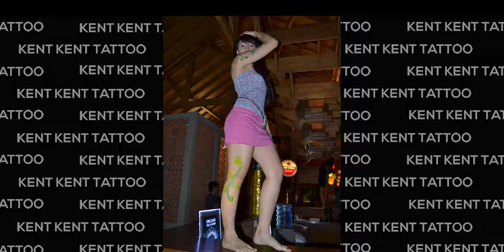Kent Tattoo | BTS GLOBAL TV MALAM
Kent Tattoo | BTS GLOBAL TV MALAM 31-5- ‎2011

Bodypainting Global Tv